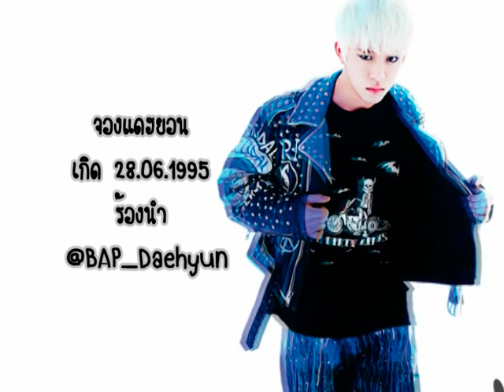[Fanmade] แนะนำตัวสมาชิกวง B.A.P.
ขอบคุณข้อมูลจาก @withtsbapby
รูปภาพจากแหล่งต่างๆ (เยอะอ่ะเยอะ! จำไม่ได้ว่าเอามาจากไหนบ้าง... ไม่จำมากกว่ามั้ง)
คลิปจาก MV warrior และ Ta-dah! It's B.A.P.

อันนี้ทำขึ้นเพราะมีคนมาถามประวัติและการแยกหน้าน้องเยอะเลย ก็เลยทำขึ้นมา ใช้เวลา 1 เพลงก็น่าจะแบ่งแยกหน้าตาของแต่ละคนได้แล้ว (ยกเว้น ยองแจที่แต่งหน้าทำผมแล้วหน้าเปลี่ยน โน๊ววววว เอาเมนใสๆ ของเรากลับมา!!!)

*ทำไฮไลท์สีของยองแจผิด Orz ยองแจต้องเป็นสีเหลืองนะจ๊ะ
*ข้อมูลผิดด้วยนะคะ แดฮยอนเกิด 1993

ยงกุก - สีแดง
ฮิมชาน - สีชมพู
ยองแจ - สีเหลือง
เจลโล่ - สีฟ้า
จงออบ - สีเขียว
แดฮยอน - สีเทา/ขาว